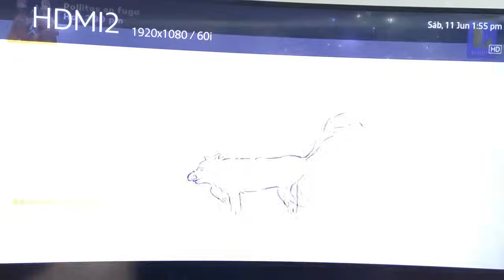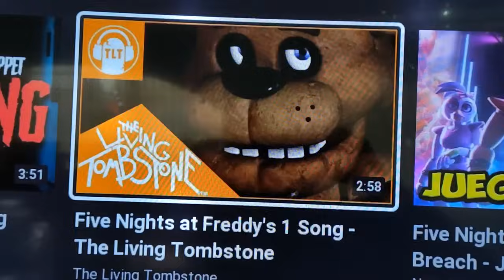El show de FNAF episodio 9 tem 2: Sol y Luna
Que tal gente gracias por la paciencia es que recuerden que tengo clases.
Bueno disfruten mi nuevo video donde tengo nuevos personajes para esta serie disfrutenlo!